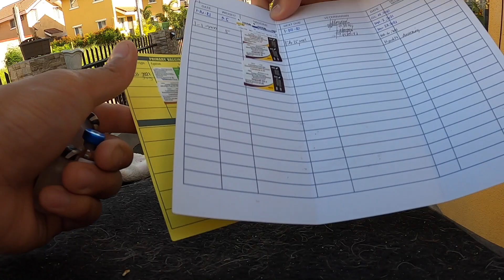WALANG VET, NO PROBLEM! DOK KWAK KWAK IS HERE | JOVZ PIN